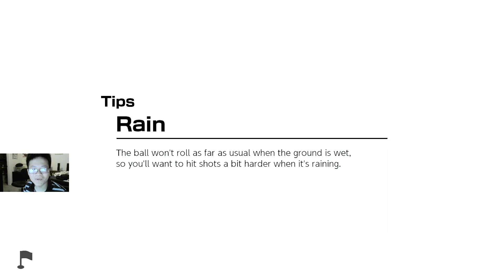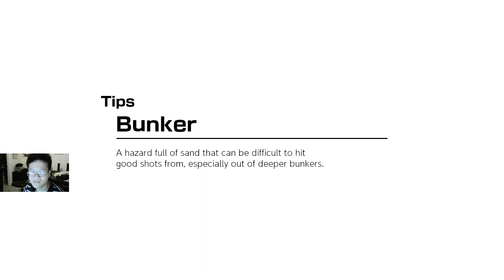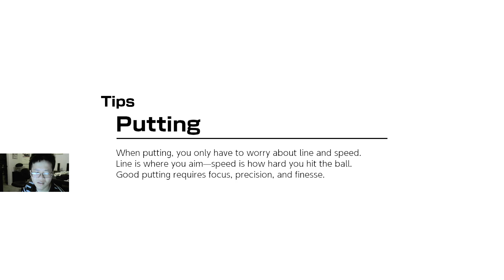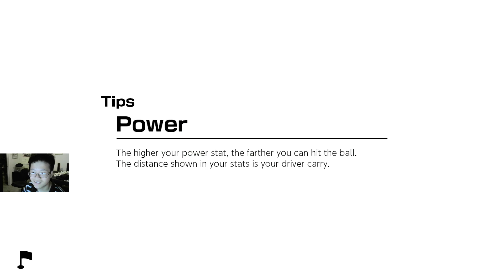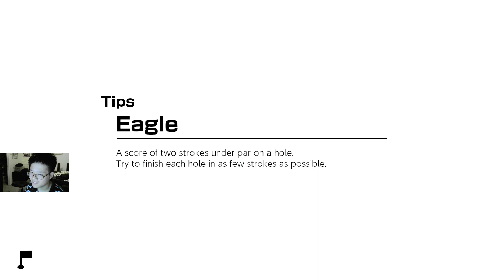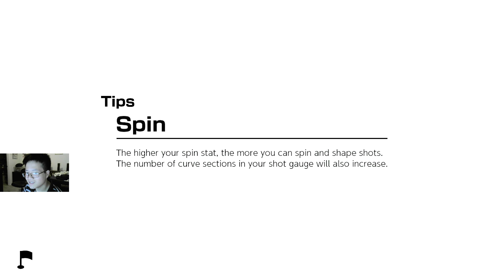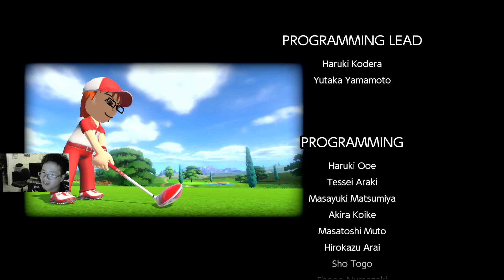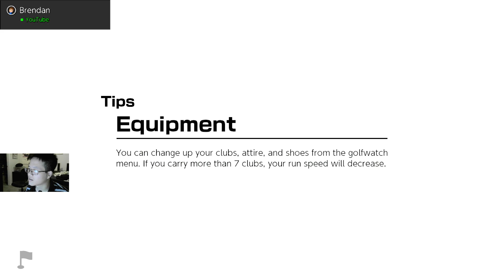Final Boss of Mario Golf Adventure! *FRUSTRATION*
Really frustrated when I keep getting bogeys and sometimes the ball goes into the place where it shouldn't go! also beat the final boss which is the snow king!
*Also note that no editing was put into this video, but if you enjoyed it anyways, I hope you give it a like* :)